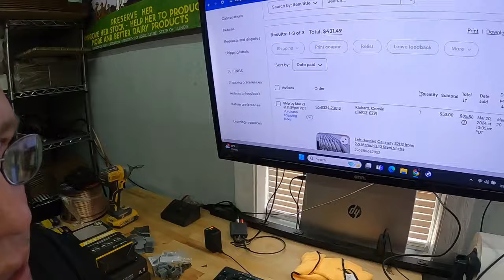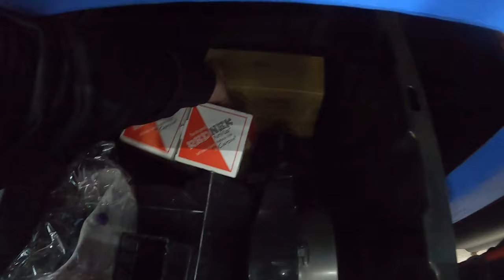How to make money shipping on eBay and tick off every Karen on YouTube at the same time!